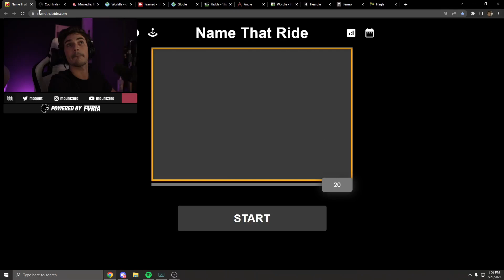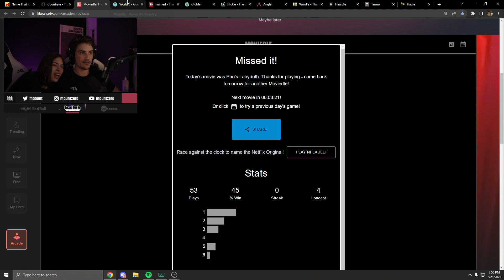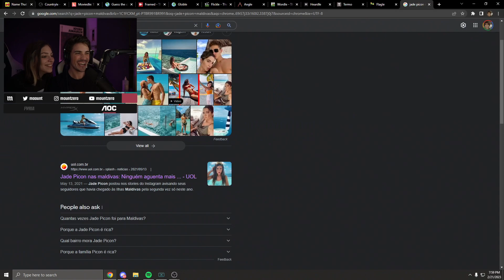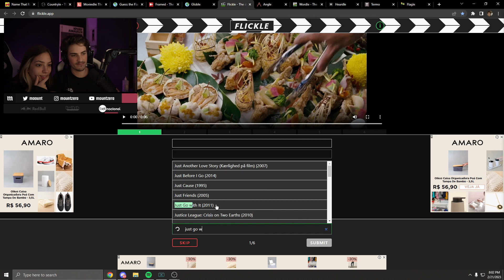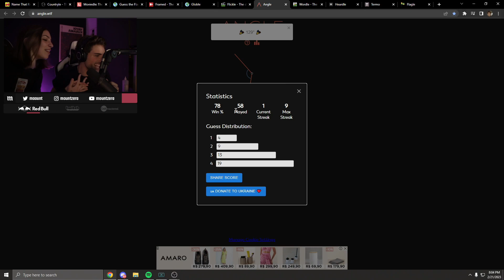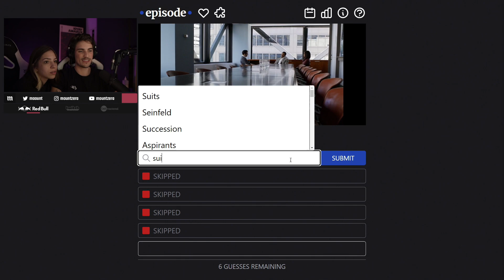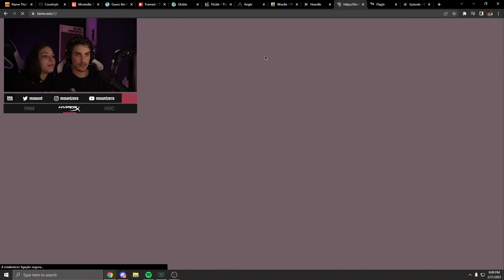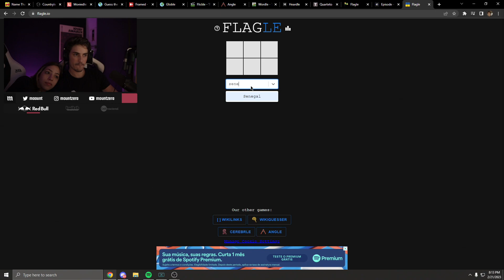SÓ PODE SER UM FUSCA ALGUM | (21/02) - JOGUINHOS DO DIA #145